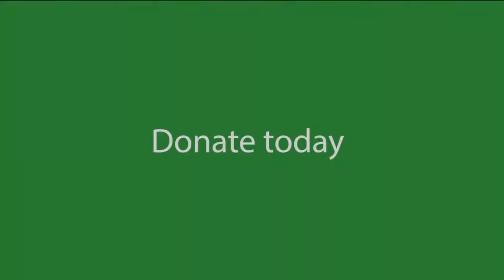Help NCC conserve Whitefish Lake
NCC has a time-sensitive opportunity to acquire this important piece of Canada’s natural heritage for the long term. Of the total $943,000 project costs, only $142,000 remains for us to raise by December 2017.